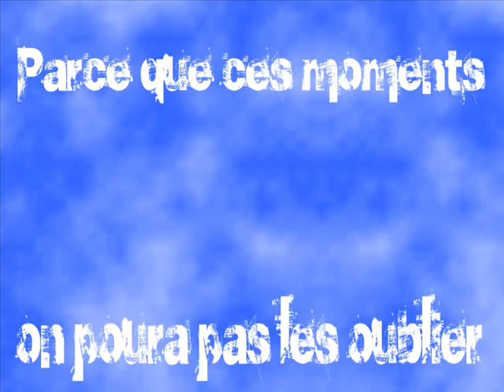Anthony Vanden Borre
ptite vidéo sur AVB 68